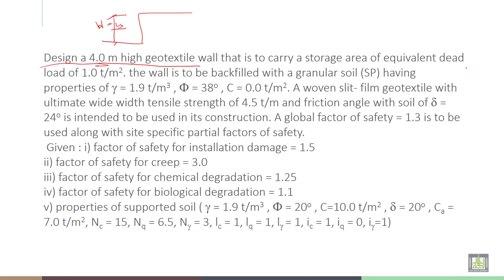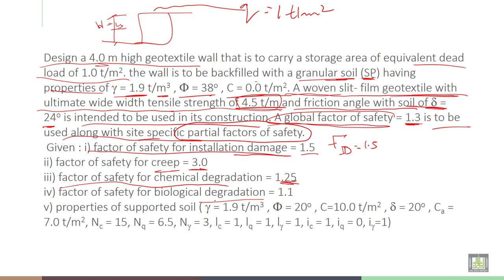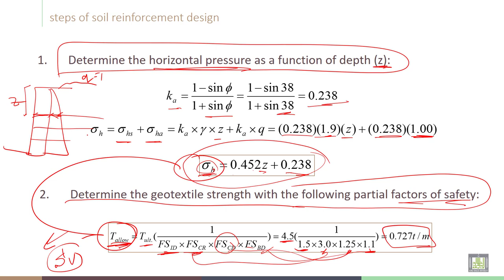Soil Stabilization | C5-L4 | Example on soil reinforcement design - 1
Chapter 5 :  Design of soil reinforcement
Lecture 4  : Example on soil reinforcement design - 1